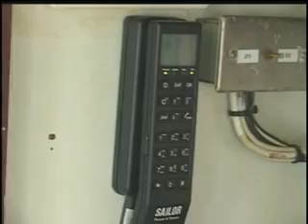5-5 Pesca Atum (30 anos de mar)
Reportagem exibida pela Inter TV Cabugi - Natal-RN, sobre a pesca industrial do Atum na Costa do Brasil, filmado em abril de 2008, na embarcação Rocky da empresa Norpeixe.

Reportage displayed by the Inter TV Cabugi - Natal-RN, on industrial fishing of tuna in Costa of Brazil, filmed in April 2008, on the Rocky fishing vessel from Norpeixe company.